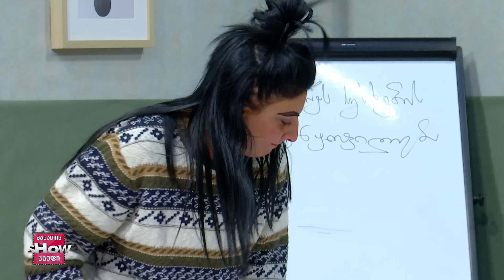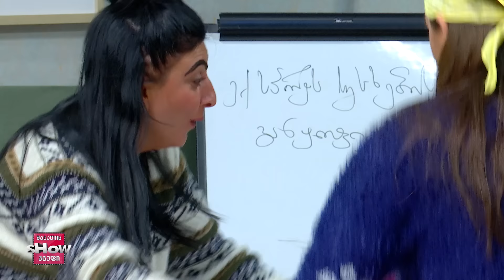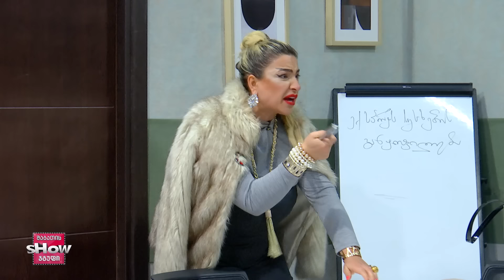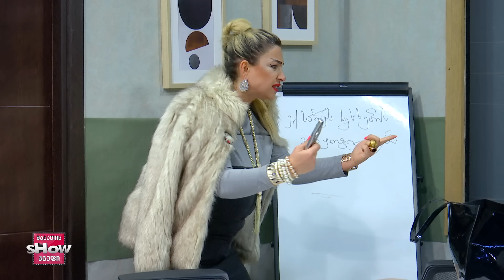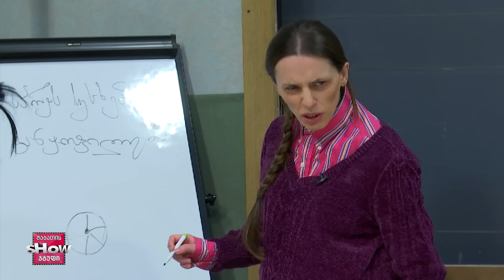ახალი შაბათის შოუ - 20.05.2023 (სრული)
00:00 დაწყება
00:27 დამლაგებლები ბანკში
20:29 მზრუნველი დედა და დეიდა
32:59 უკანონო მიშენება

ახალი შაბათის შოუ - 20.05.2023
ახალი შაბათის შოუ | სრული გადაცემა
ახალი შაბათის შოუს ოფიციალური არხი YOUTUBE-ზე.
გამოიწერეთ არხი და მოიწონეთ